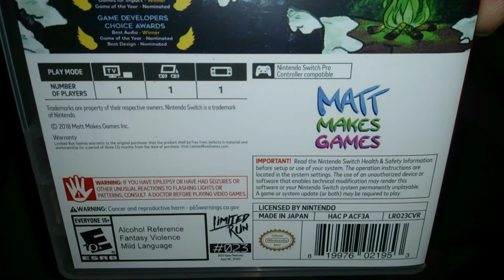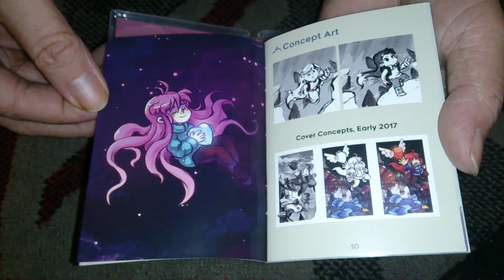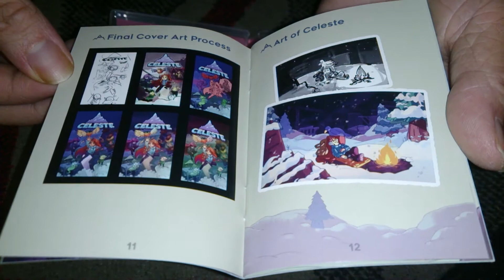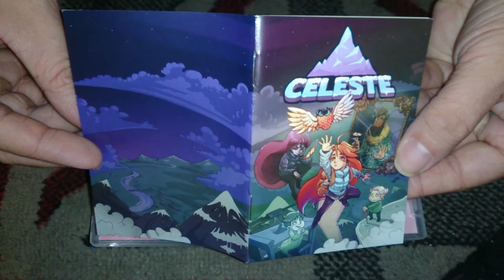Nostalgamer Unboxing Celeste Best Buy Cover On Nintendo Switch NS Region Free Limited Run Games